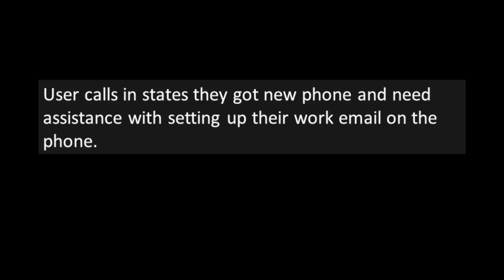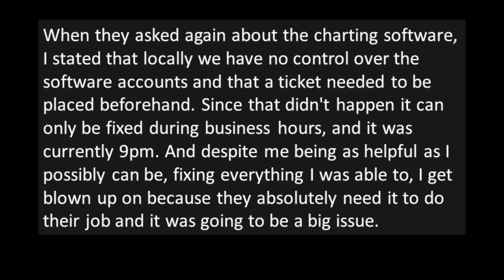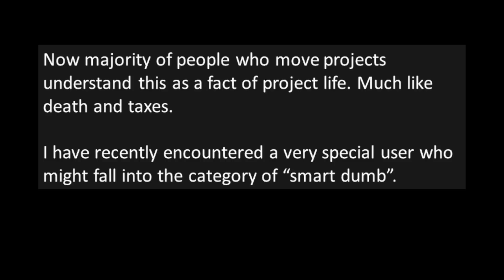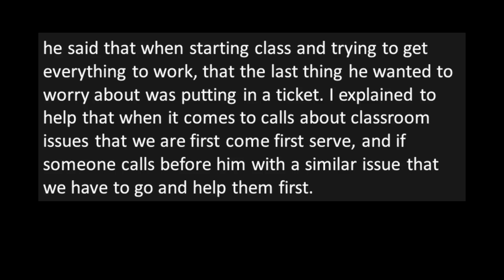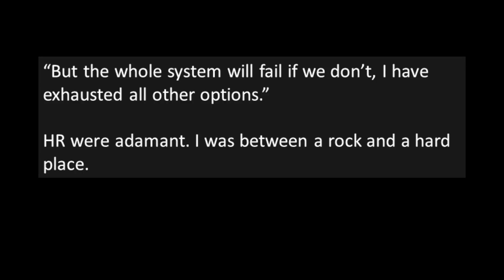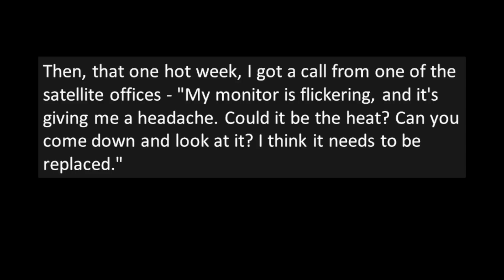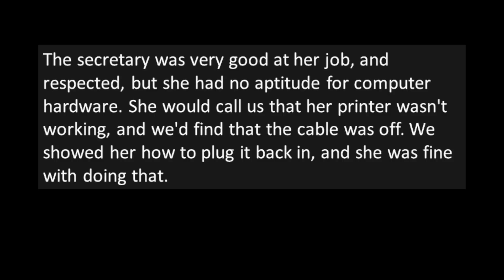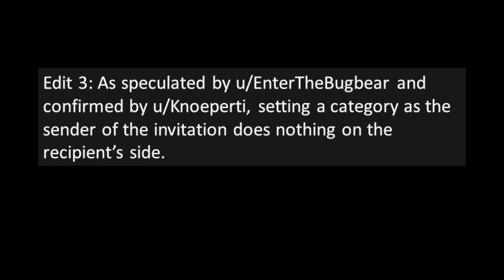Tales From tech Support - My boss is pathological!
***When the boss loses his mind and goes after the professor!

Some of my favorite Reddit YouTubers!
Credit:
I finally found a way to have the users not ignore an outage email!